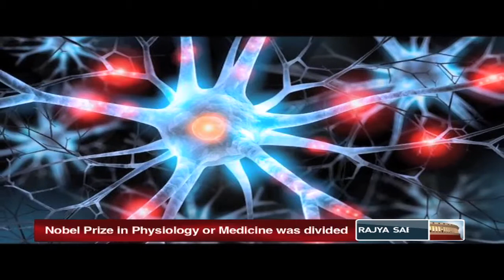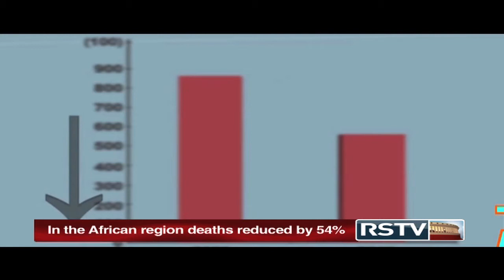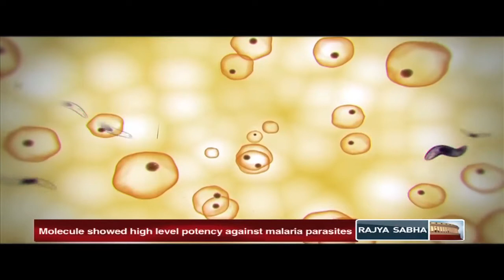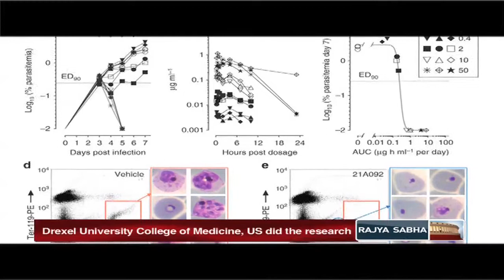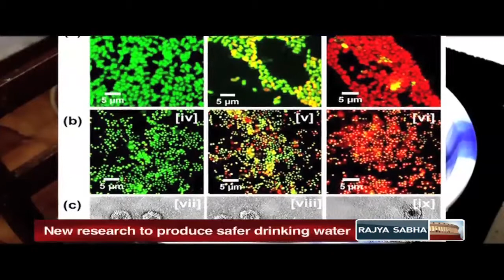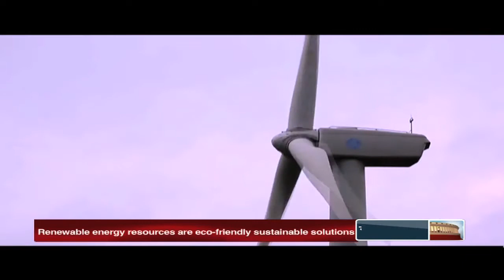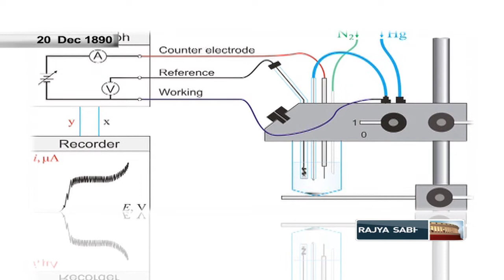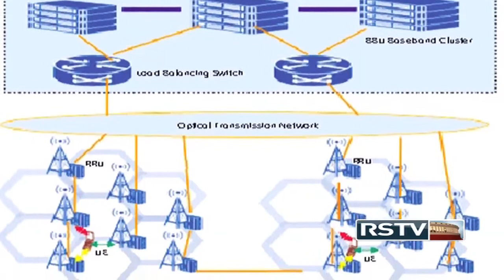Science Monitor | 13.12.14